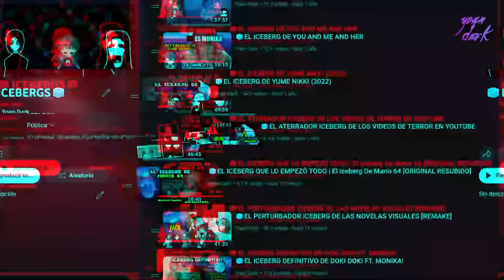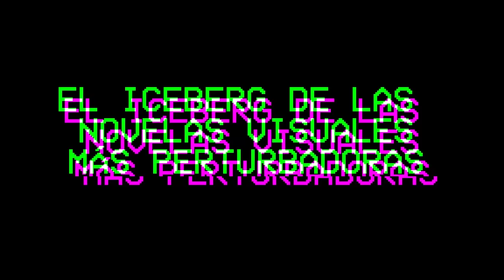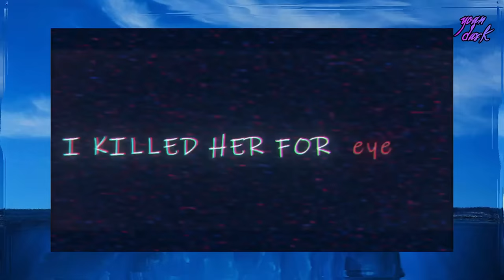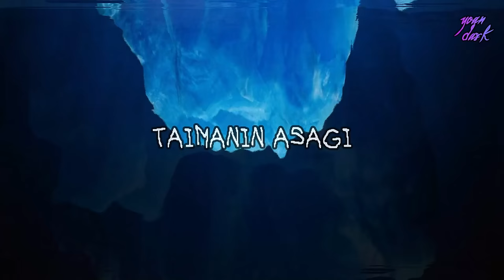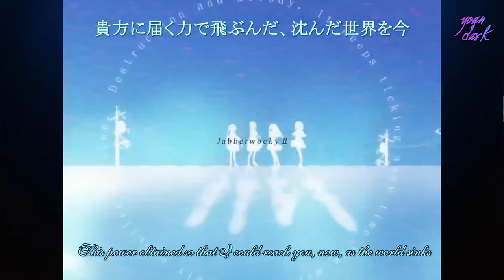🧊El Iceberg de Novelas Visuales Perturbadoras☠️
En este iceberg veremos las novelas visuales más perturbadoras, este vídeo es un Remake, no olvides ver la primera parte.